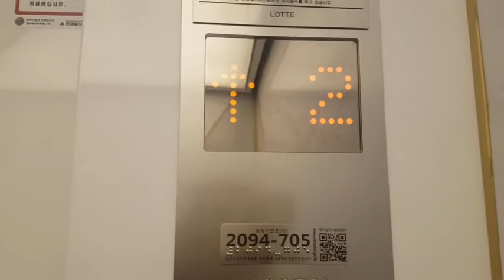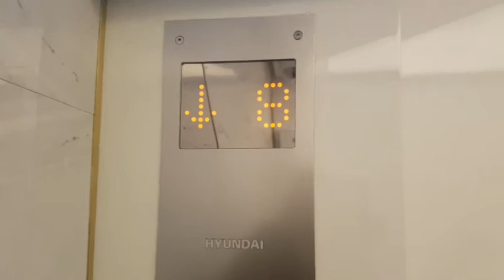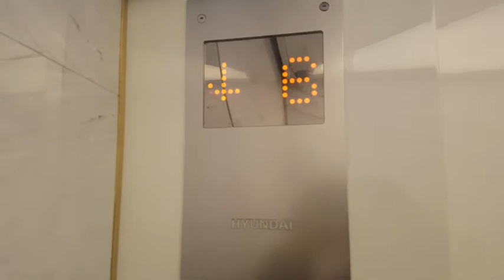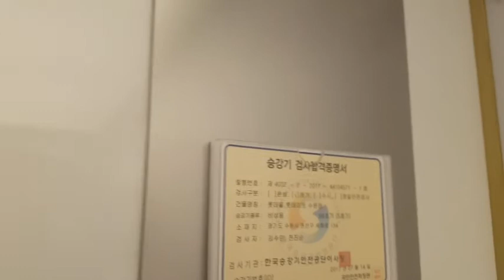(2018.02.24 촬영) 경기도 수원시 권선구 세화로 134 (서둔동) 롯데몰 수원점 현대엘리베이터 탑사기 (5호기)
탑사시간이 3분이나 소요된점 양해바랍니다.